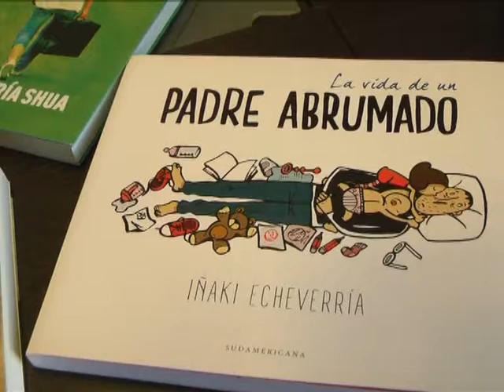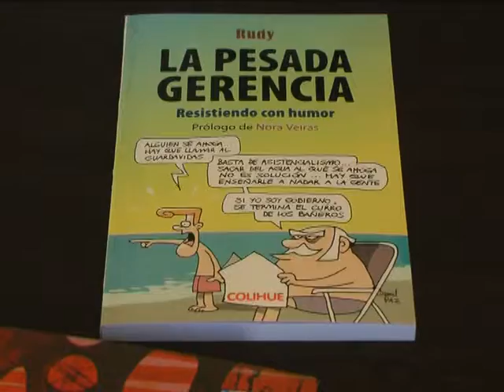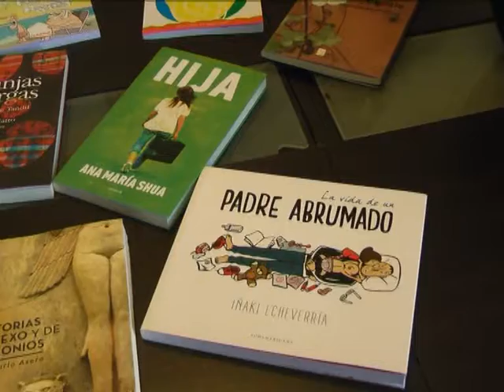PRESENTARON LA 14º EDICIÓN DE LA FERIA DEL LIBRO - DEL 2 AL 6 DE AGOSTO